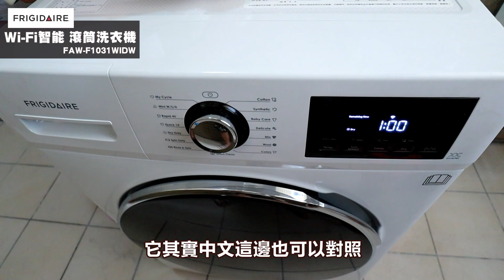開箱台南千萬新家｜小家庭家電如何選擇｜家電篇 ft.FRIGIDAIRE【Bobo TV】新家裝潢改造EP14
這次新家要跟大家分享家電
全部都使用美國富及第
家裡空間不大使用電器的大小也有限
剛好他們家的家電都滿符合我們的需求
網路評價上也不錯
還有就是他們的家電外觀都設計的很美~
使用了一個月下來每樣都好方便
尤其是洗衣機可以連結wifi超方便的
手機就可以直接設定洗衣的模式
洗完還會通知你完全不會忘記收衣服呢~

美國富及第 307L 完美比例小廚房冰箱 FRT-3071MB

美國富及第 10kg Wi-Fi變頻洗脫烘滾筒洗衣機 FAW-F1031WIDW

美國富及第 7-10坪智慧型空氣清淨機 CADR200 FAP-8202HP

美國富及第 25L微電腦燒烤微波爐 FKM-2562GSG

聯絡人:Micky